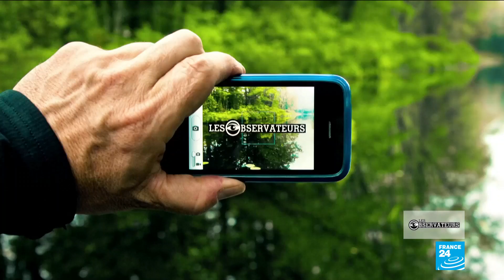Chèvres, vaches et moutons envahissent les faubourgs de Kénitra au Maroc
Au Maroc, Kénitra est connue pour être un des poumons verts du pays. Une image que notre Observateur craint de voir se dégrader à cause d’un phénomène qui prend de l’ampleur : depuis quelques années, des vaches, des chèvres et des moutons errent dans plusieurs quartiers de la ville, défigurant le paysage urbain et suscitant l’inquiétude des habitants.